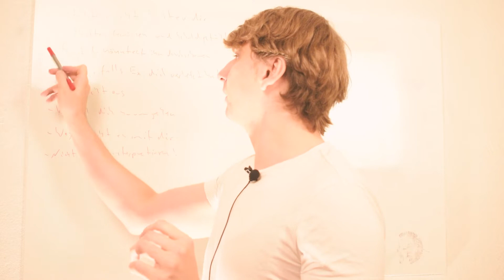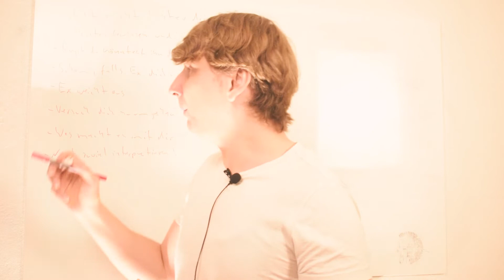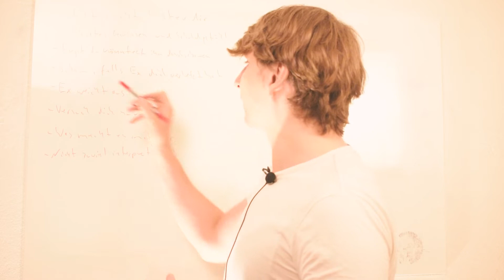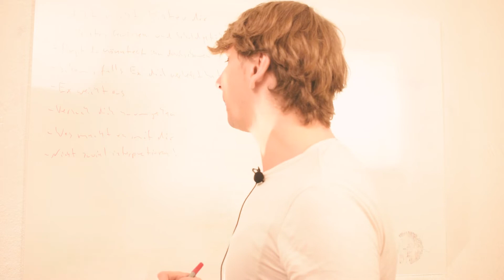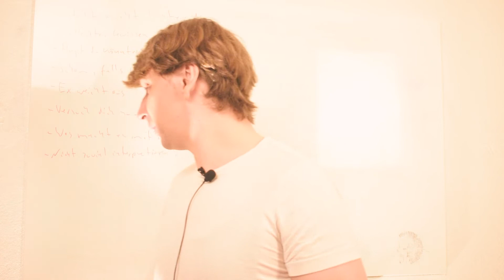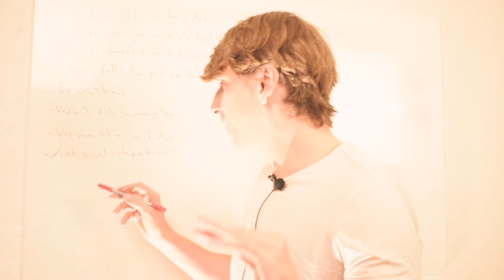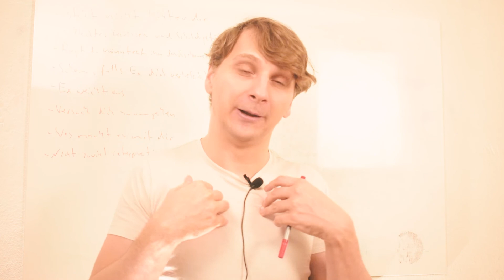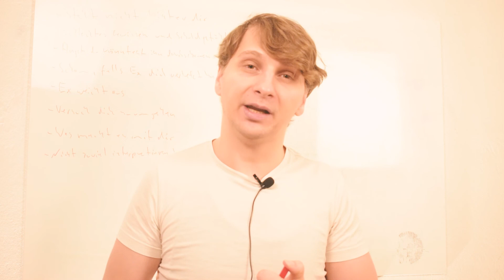- Ex kann mir nicht in die Augen schauen 👀 [Hat ex was zu verbergen oder geht es um was anderes?]